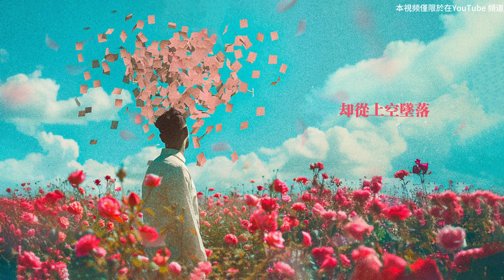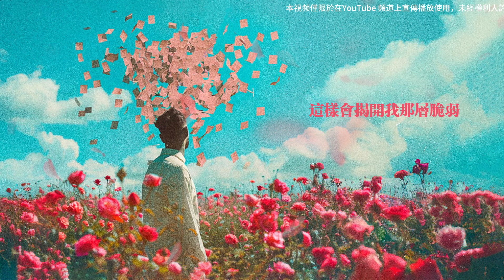REEBX/DreamBeach【便利貼男孩】HD 高清官方歌詞版 MV (Official Lyrics Video)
海蝶音樂/太合音樂 Taihe Music-精選 頻道